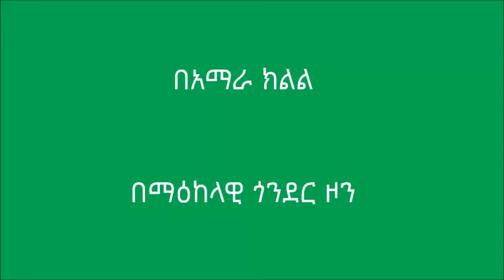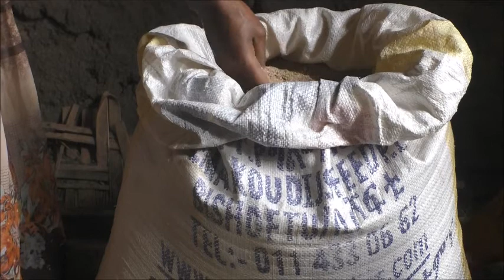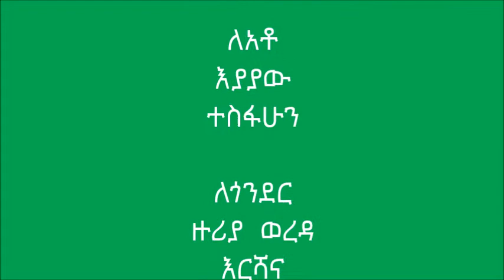Gondar Zuriya_ Small Scale Poultry Production (Treatment 1)